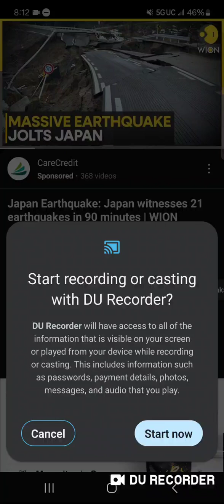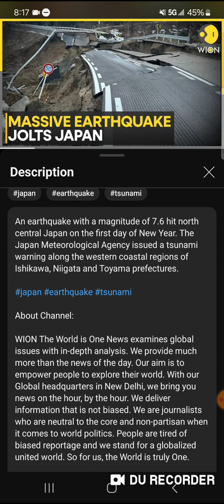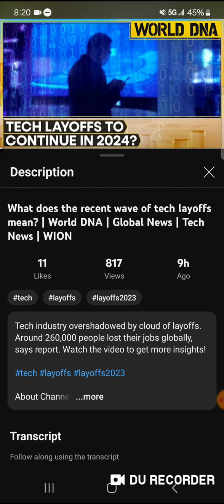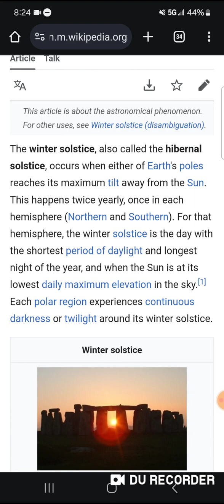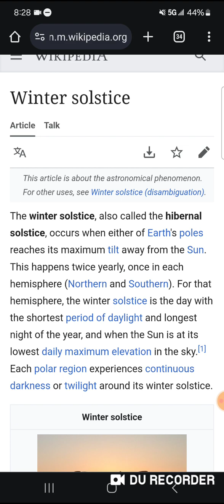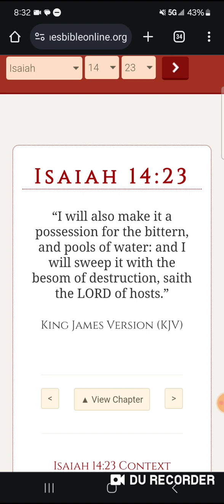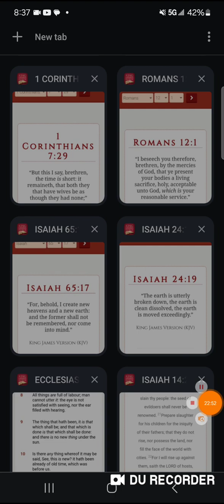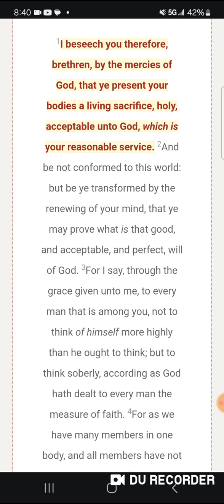2024 HOPEFUL Year of JACOBS TROUBLE